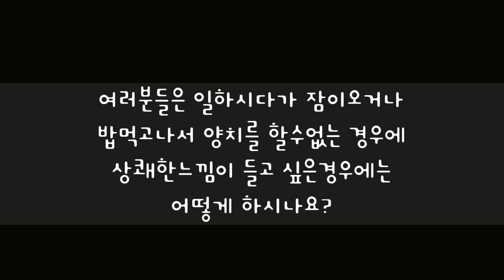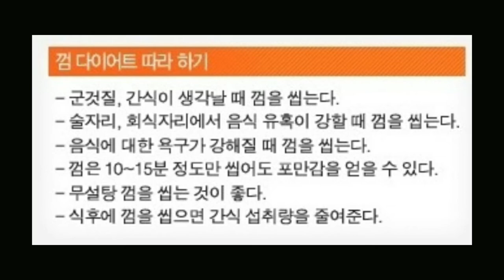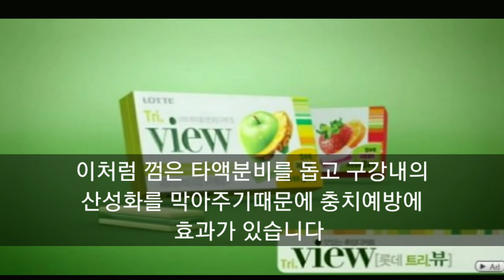10분간 껌을 씹으면 놀라운 변화/껌을 씹으면 다이어트에 도움이된다/위산역류방지효과/금연효과/치매예방/배변활동에도움/자일리톨#